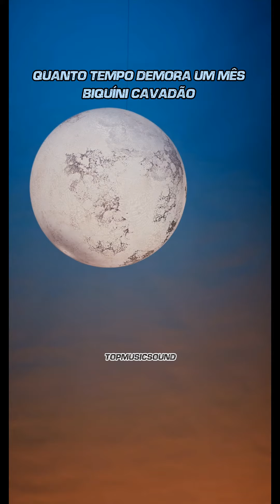Biquíni Cavadão - Quanto tempo demora um mês